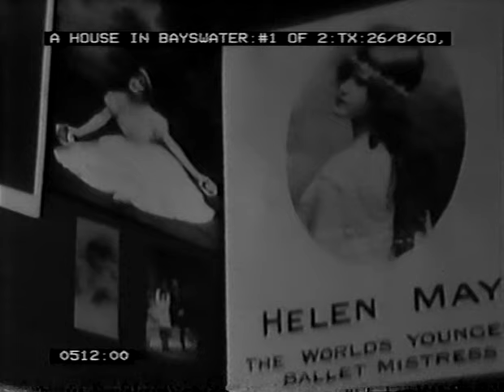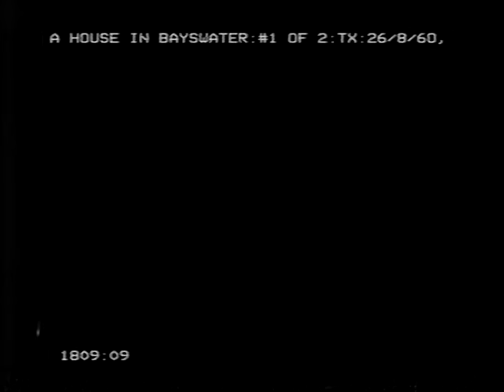A House in Bayswater (1960)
Ken Russell

"But buried in the middle of 1960 is a film called A House in Bayswater, which is interesting for a number of reasons. At nearly half an hour, it was double the length of a typical Monitor item, and it was also the first of his BBC films not made for Monitor -- he produced it himself during the programme's summer break. It was also by far his most personal film to date -- as the title implies, it's a portrait of a house in Bayswater, but what it doesn't tell you is that Russell himself lived there in the 1950s. Most of the film is straightforward reportage -- we meet the eccentric landlady Mrs Collings and her current tenants, who include the photographer David Hurn, later the subject of Russell's 1963 film Watch the Birdie -- but at the very end there's this extraordinary dreamlike coda, which is quite unlike anything Russell had done up to then. The house is about to be demolished, but just before it vanishes from the map, there's a montage of its occupants and their defining characteristics, seamlessly dissolving into one another as if to cram as many of their memories as possible into what time is left to them before they're irretrievably lost in the rubble." Michael Brooke